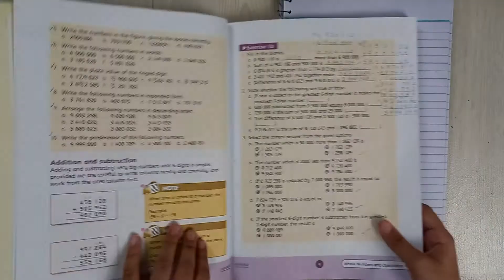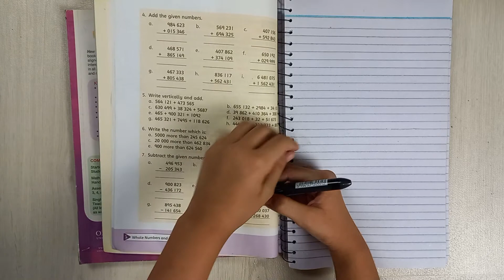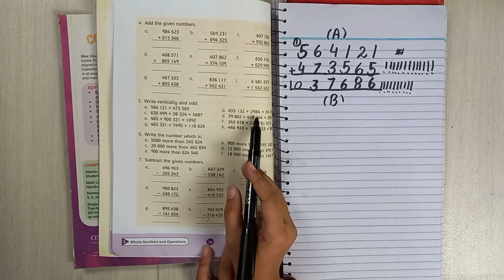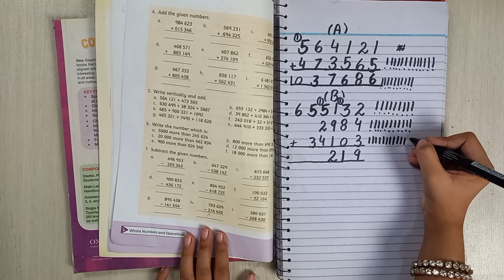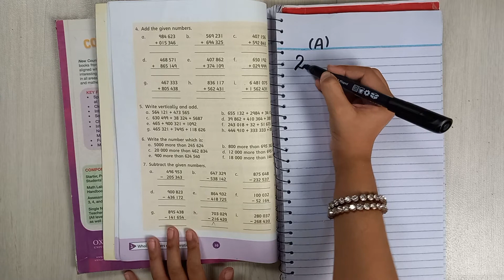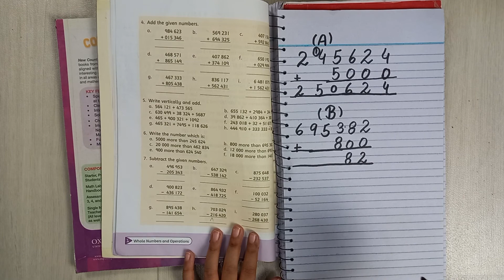Oxford Countdown Book 5 Third Edition - Exercise 1b - Whole Numbers and Operations - Question 5 -6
In this video i am doing add i will do all of the Question and  Exercises in coming up videos hope you like the video please like  and subscribe to my channel